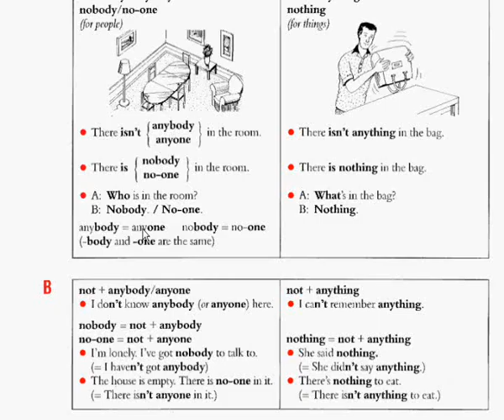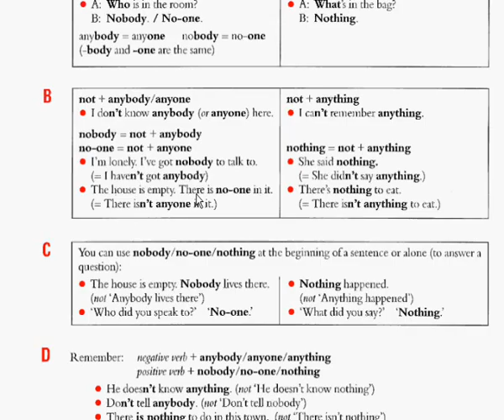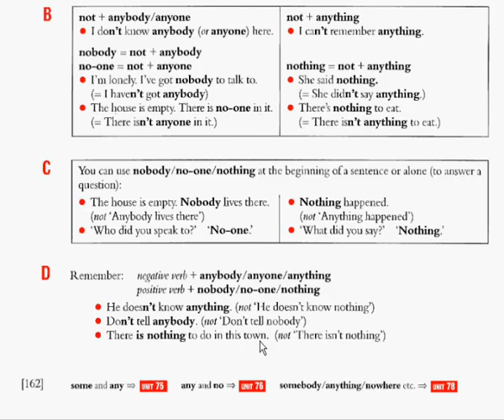Английский язык нормальным русским видеоурок 76